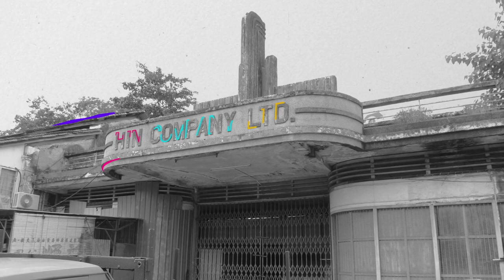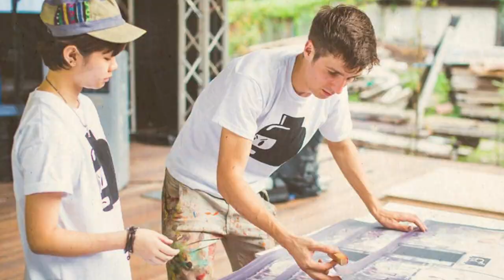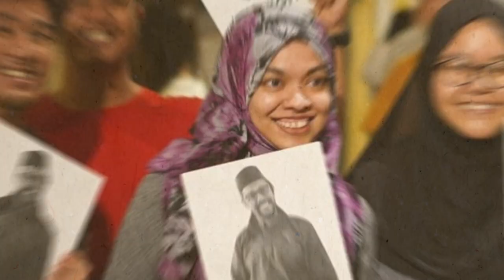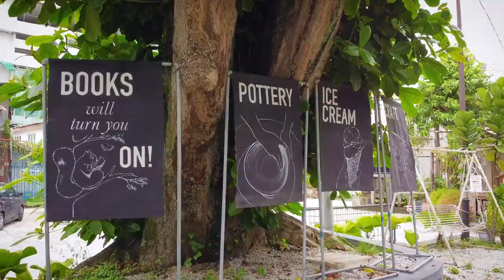Hin Bus Depot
A short introduction of Hin Bus Depot by the community within the space. This video is produced by LUMA.